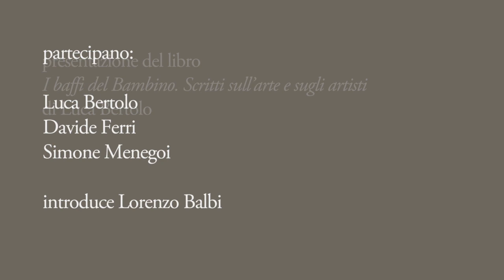I baffi del bambino. Scritti sull’arte e sugli artisti- Luca Bertolo - Mambo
Mambo - 28 Marzo 2019.
Il volume, edito da Quodlibet, raccoglie i testi sull’arte che Luca Bertolo, ormai da vent’anni, affianca alla sua attività di pittore. L’autore si confronta con dei nuclei tematici ben precisi, come il rapporto tra arte e politica o lo statuto della pittura contemporanea nel contesto di un’arte che si suppone postmediale, riflettendo allo stesso tempo sulla crisi attuale della critica d’arte. Questi temi vengono variamente declinati da Bertolo attraverso ritratti di artisti della sua generazione, recensioni di mostre e riflessioni teoriche più generali, restando sempre fedele all’urgenza di mostrare in controluce gli aspetti essenziali della propria pratica artistica.
Intervengono alla presentazione: l'autore, Lorenzo Balbi (direttore artistico MAMbo), Davide Ferri (docente e curatore indipendente) e Simone Menegoi (direttore di Arte Fiera e curatore indipendente).